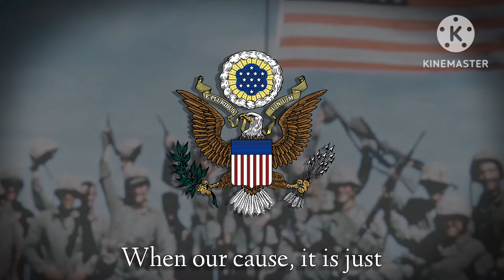"The Star-Spangled Banner" || National Anthem of the United States of America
Please stand for our national anthem. 🇺🇲

The United States of America (USA or U.S.A.), commonly known as the United States (US or U.S.) or America, is a country primarily located in North America. It is a federation of 50 states, which also includes a federal capital district (Washington, D.C.), and 326 Indian reservations. Outside the union of states, it asserts sovereignty over five major unincorporated island territories and various uninhabited islands. The country has the world's third-largest land area, second-largest exclusive economic zone, and third-largest population, exceeding 334 million.

- Wikipedia